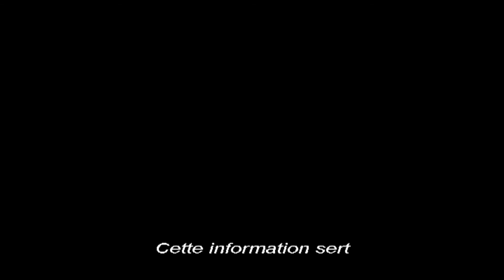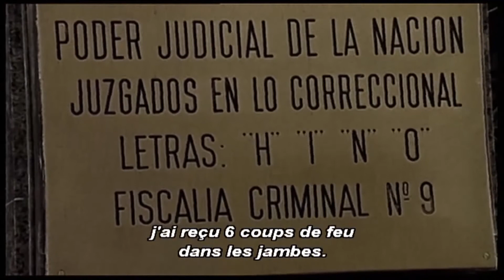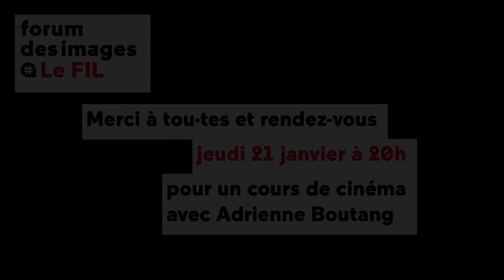Hommage à Fernando « Pino » Solanas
Hommage à Fernando « Pino » Solanas : rencontre avec Jean-Yves Bloch, Pierre-Henri Deleau et Gaspar Noé, animée par Gilles Rousseau (directeur adjoint à la programmation du Forum des images) et enregistrée le 15/12/2020 au Forum des images (Paris).
Réalisateur et producteur, député puis sénateur, l’engagement de Fernando Solanas pour le 7e art, comme en politique, était total. L'œuvre cinématographique qu’il nous lègue a une portée considérable. Acte politique et esthétique, artistique et militant, son cinéma entrait en fusion avec ses idéaux. Invité d’honneur et parrain de notre festival géopolitique Un état du monde en 2018, Pino était un ami du Forum des images.

Jean‐Yves Bloch (ex‐directeur général d’UniversCiné et de la société d’édition DVD Blaq Out, auteur et réalisateur), Pierre‐Henri Deleau (cofondateur et ex‐délégué général de la Quinzaine des réalisateurs, délégué général du Festival international du film d’histoire de Pessac) et Gaspar Noé (auteur d’Irréversible et de Climax, et qui fut l'assistant réalisateur de Solanas sur deux de ses longs métrages) ainsi que d’autres proches et amis de la profession lui rendent hommage.